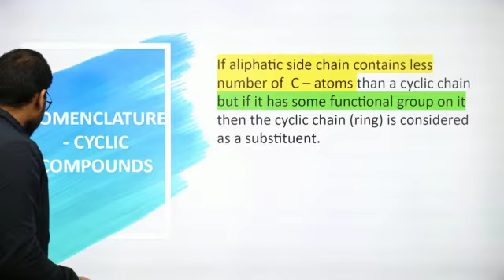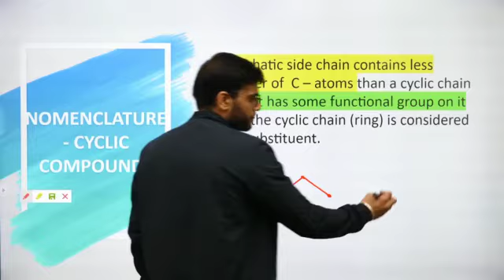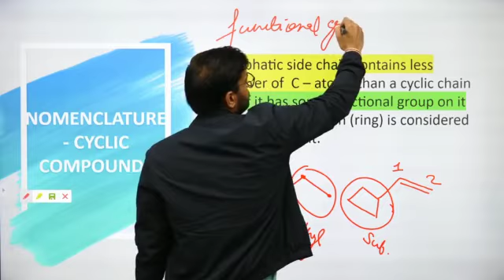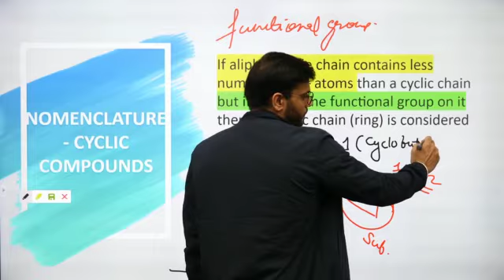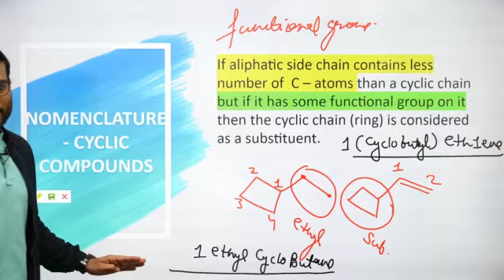Organic Chemistry||Nomenclature||Cyclic Compound||Rule 2